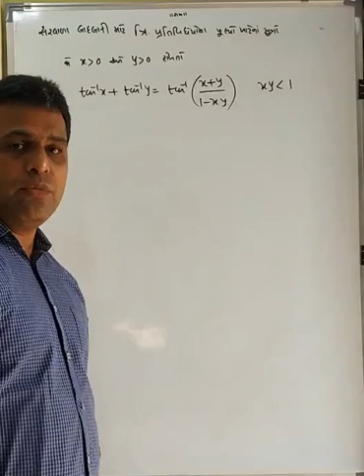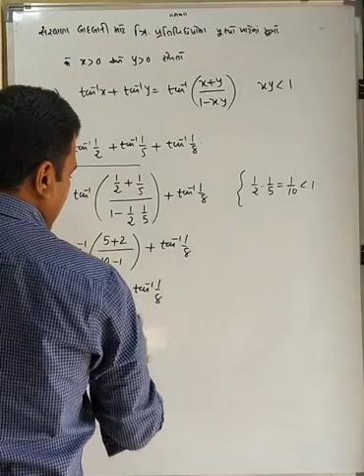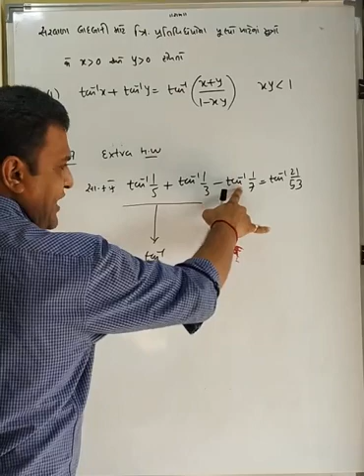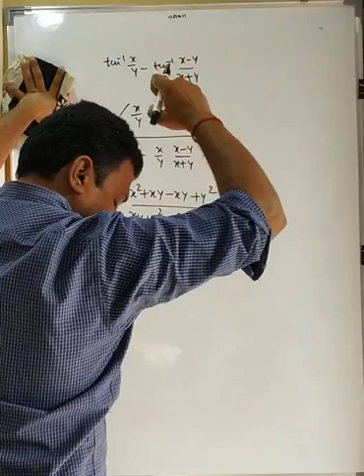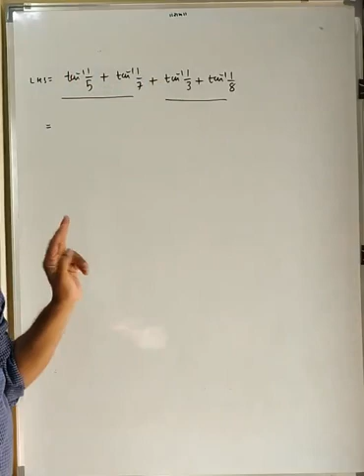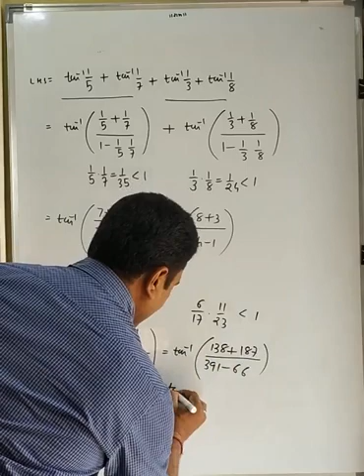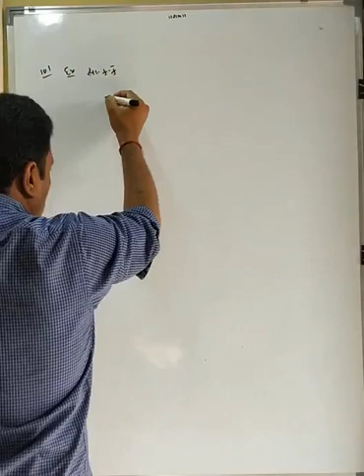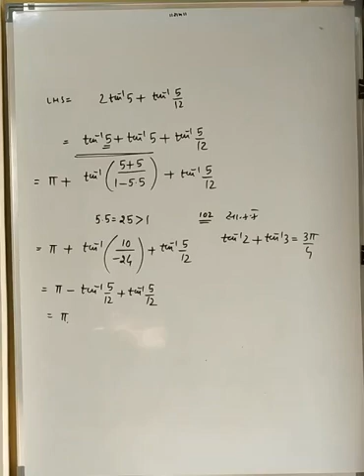Chap 2 lecture 8 std 12